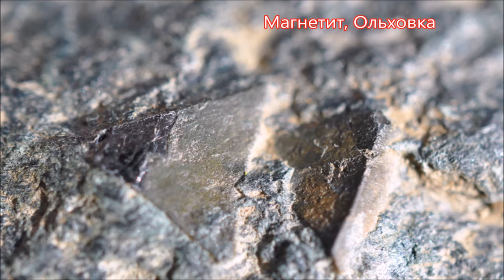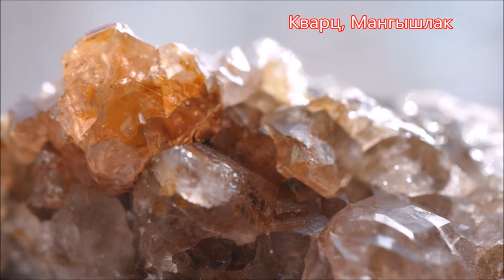Минералы, minerals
Слайды некоторых минералов России, Казахстана.
Произведение «Минералы, minerals» созданное автором по имени Владимир Маковецкий, публикуется на условиях лицензии Creative Commons «Attribution» («Атрибуция») 4.0 Всемирная.